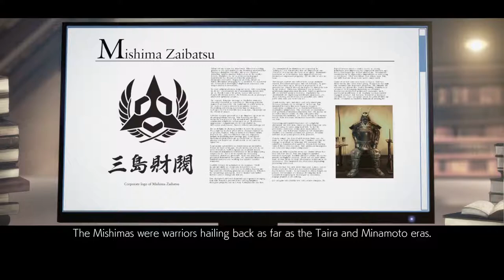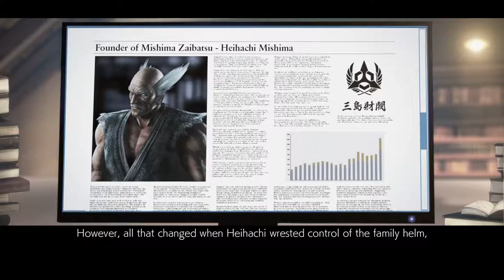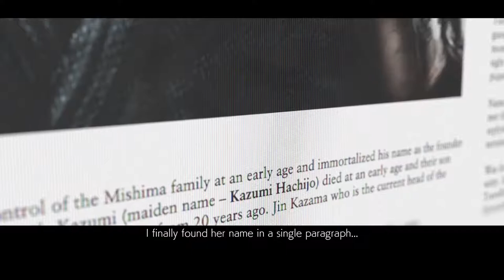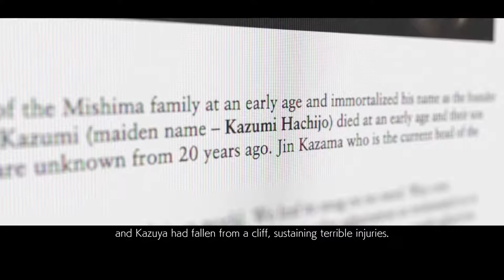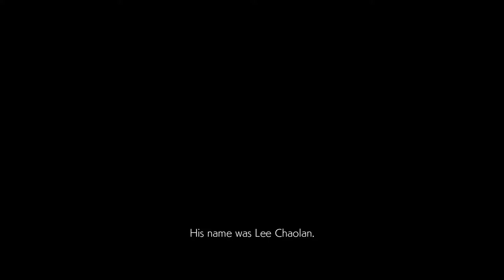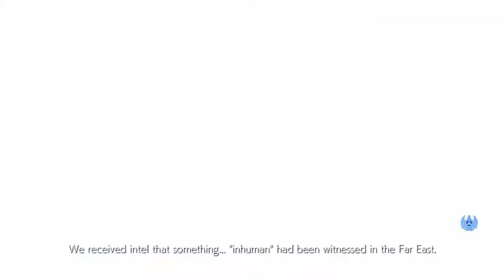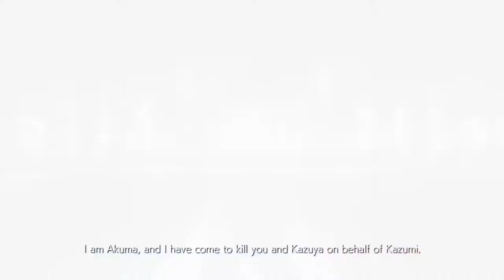TEKKEN 7 Walkthrough Gameplay Part 3 Story Mode [1080P 60FPS] PC - No Commentary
Tekken 7 is a fighting game developed and published by Bandai Namco Entertainment. The game is the ninth installment in the Tekken series, and the first to make use of the Unreal Engine. Tekken 7 had a limited arcade release in Japan in March 2015. An updated arcade version, Tekken 7: Fated Retribution, was released in Japan in July 2016, and features expanded content including new stages, costumes, items and characters.The same version was released for Microsoft Windows, PlayStation 4 and Xbox One in June 2017.